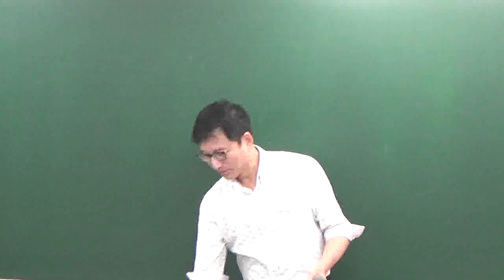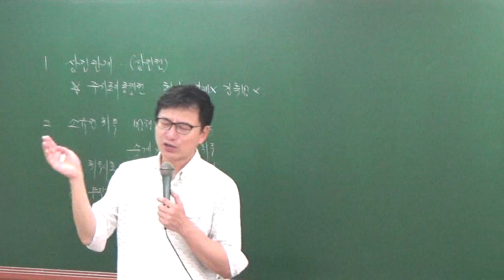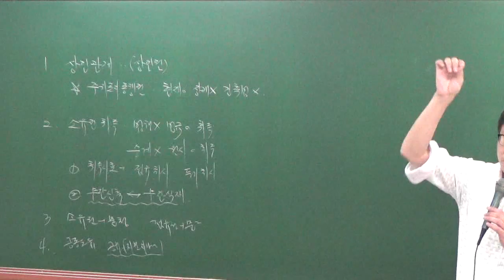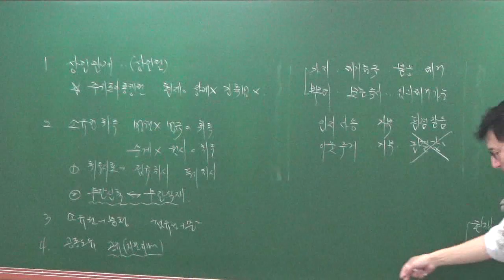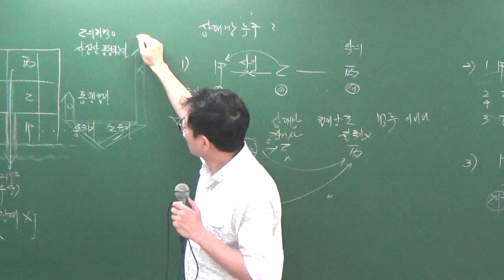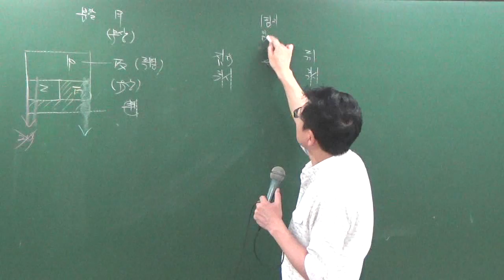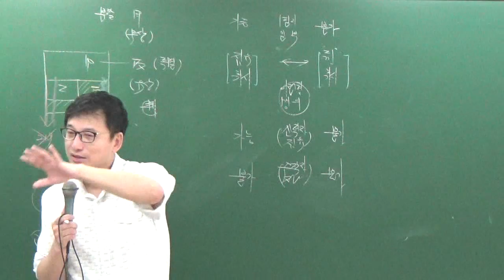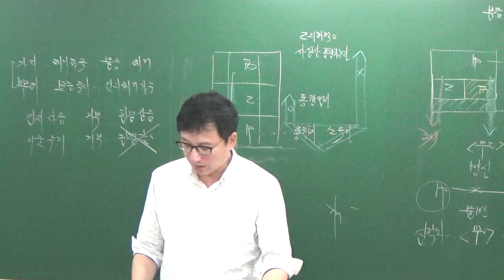민특8-15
8월문제풀이과정